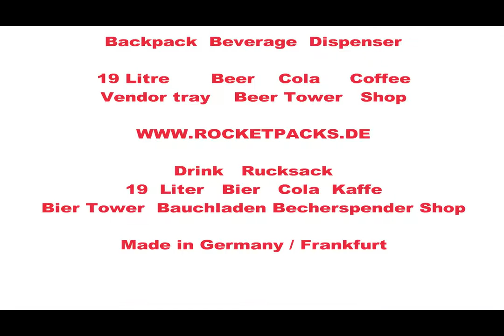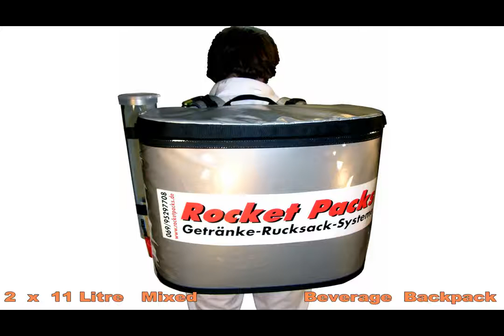bebidas mochila 19 liter